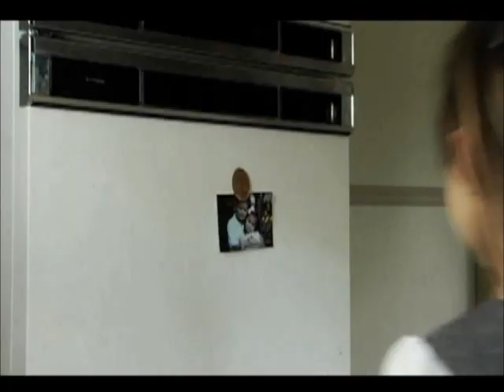Ryan's Demo Reel Q2 2012